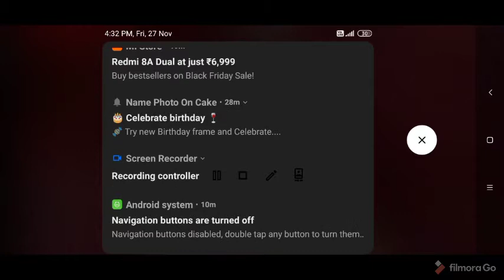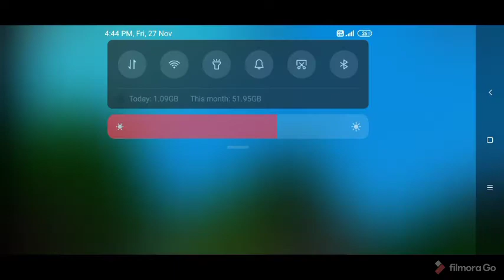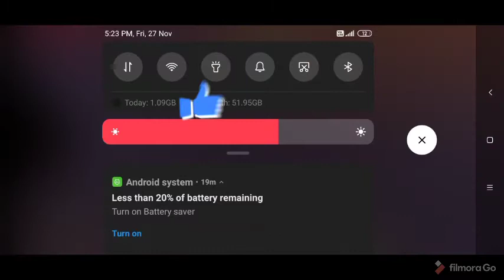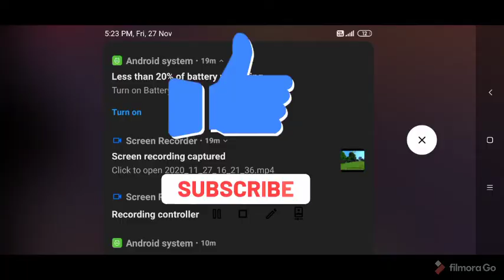survival part _01